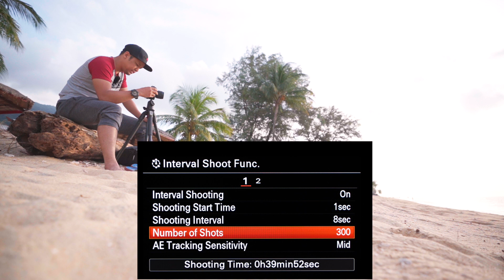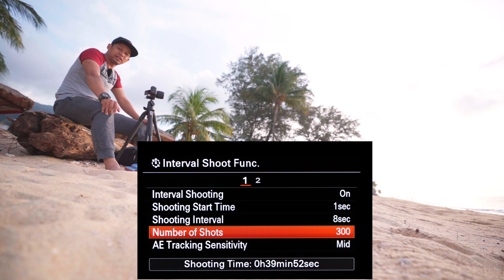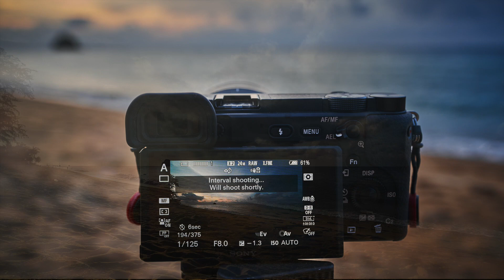Shaiful Baker - A6400 review mengenai interval atau timelapse shooting.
Video kedua mengenai A6400. kali ni saya nak share interval shooting atau timelapse shooting dengan A6400. kamera kecik ni memang sangat power. mudah untuk digunakan bagi tujuan timelapse dengan adanya electronic shutter.